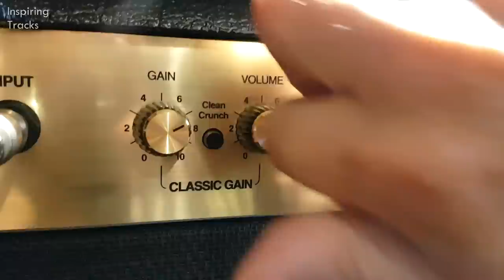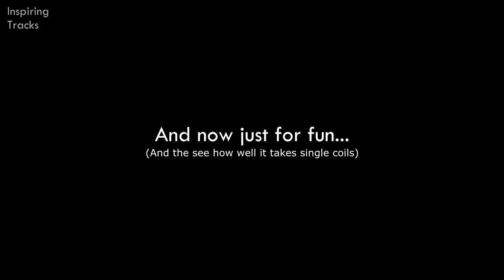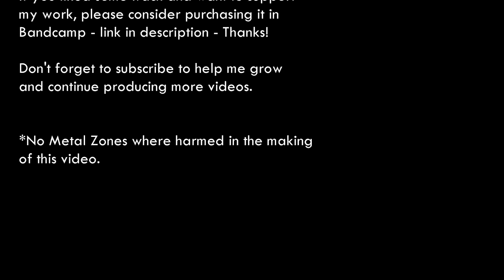Turn your Metal Zone into a Waza Craft in 5 min? - Tutorial with sound samples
This is an easy and effective mod anyone with minimal tools can perform in 5 minutes to improve the sound of the controversial Metal Zone, presented in a funny and clear way, with before and after sound samples and plenty of random knob tweaking.

SMALL CORRECTION: Some people with a good eye have pointed out that the cap I removed during the unsoldering footage is C34 instead of C35 as intended, and they are right. I made A LOT of tests during the recording, one of them was the removal of C34 and unintentionally I confused the clips and put that footage on the final video instead of the one with C35 removal. Sorry for that mistake! Luckily the information is correct: THE CAP TO REMOVE IS C35 as shown on the picture at 01:56 marked with a big yellow circle.

Sorry about that and hope you enjoy the video!

If you like my videos please consider becoming a Patron and help me keep producing more content and improving quality - you'll gain access to exclusive features too!

This page has an amazing and detailed analysis of the MT-2 circuit done by Tom Wiltshire which inspired me to do this mod. Check it out!